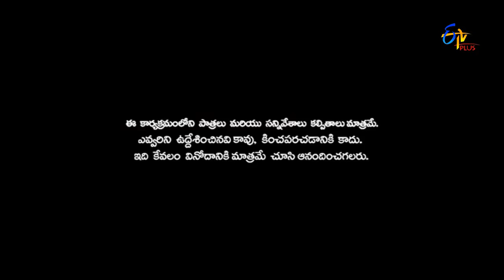Patas | Yadamma Raju Performance | 20th February 2017 | ETV Plus